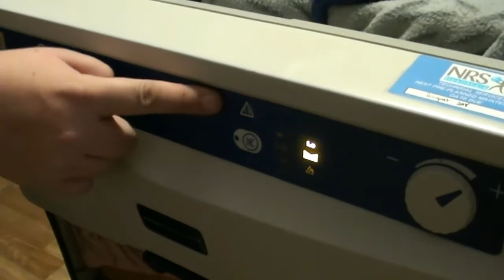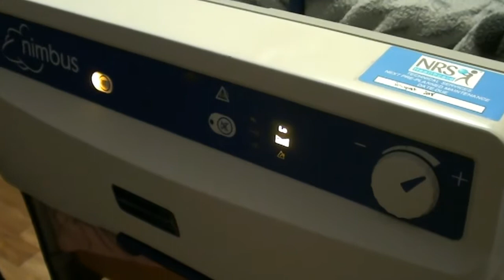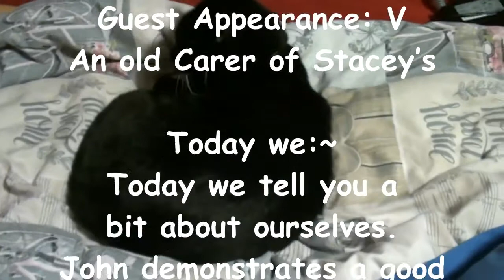🙋 Come join us as we tell you a little about ourselves! (6-2-18) ❔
Today we tell you a little bit about ourselves and why we decided to start Vlogging. We also have a peek at a couple of things that happened today! Have you wondered how old we are? What our favourite colour is? What we like to do? Well we answer some of those questions today.

We answer some questions we have been asked and some we thought you may like to know. Stacey gives a brief description of the difference between a service animal and a support animal. We also explain why Stacey finds it hard to look at the camera all the time.

We talk about our planning of our Journey to our holiday this coming Monday and how it’s important to us to find a place to stop half way with a changing place facilities.

Plus we share a couple of small clips of some things that have happed today!

We invite you into our Crazy world!

Please do ask us questions. You can either ask in the comments below or write to us at home at:-

Please address all mail to Raw Ability Life so we know what it is relating to. Thank you.

Raw Ability Life
60 Pym Court
Cromwell Road
Cambridge
CB! 3FA